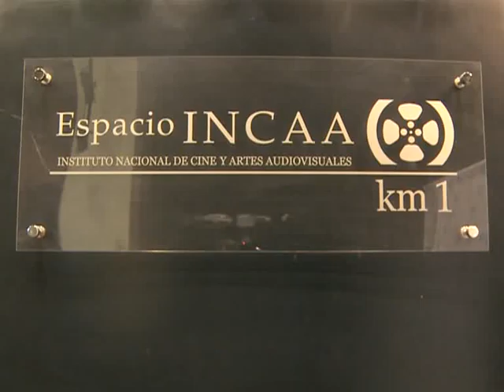Comenzó el ciclo "Maestros del Cine" en la Enerc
En el marco del programa de Extensión Universitaria de la Escuela Nacional de Experimentación y Realización Cinematográfica (ENERC), la presidenta del Instituto nacional de Cine y Artes Audiovisuales (INCAA), Liliana Mazure, inauguró el ciclo de conferencias "Maestros del Cine", que tuvo como primer invitado al director, productor y guionista Daniel Burman, que además presentó su libro "La suerte en tus manos".
En el encuentro, que fue moderado por el rector de la Enerc, Pablo Rovito, Mazure anunció los nuevos espacios de formación que la escuela ofrecerá a partir del segundo cuatrimestre, relativos al Área de Extensión, orientados a graduados, trabajadores de la administración pública y a la comunidad en general.
En referencia a los cursos que tiene como objetivo la inclusión, la presidenta del Incaa aseguró, "Sentimos la responsabilidad como estado nacional de formar a toda nuestra gente".
Por su parte Rovito, dijo que el programa de extensión Universitaria, "es una manera de ampliar esta escuela pública, nacional y gratuita" y agregó que los invitados a las conferencias, "son parte de esa extensión, se llama Maestros del Cine, y es una serie de charlas para alumnos de todas las escuelas de cine".